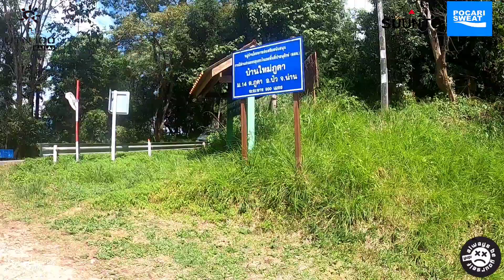Ultra-Trail Nan ระยะ 50K